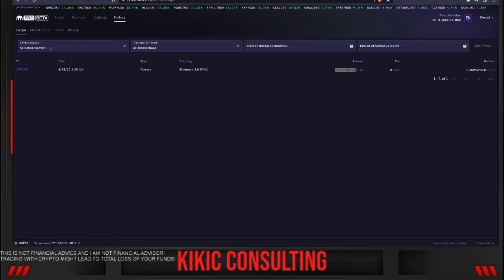#38 ETH Sunday: Weekly Staking Rewards from Staking 1 ETH on Kraken Exchange!